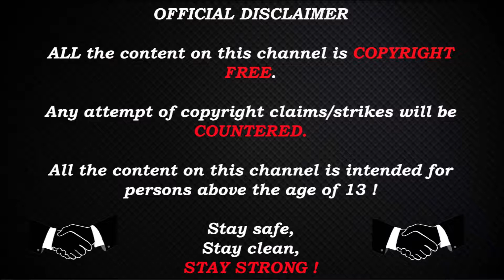CS:GO POV DEMO NiKo (G2)(29-16) vs TYLOO - mirage / IEM Winter 2021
PC Specs :
MotherBoard : Gigabyte Z390 AORUS PRO, S-1151
CPU : i7-9700k
GPU : RX 6800 XT Red Devil
RAM : HyperX Fury DDR4 3200MHz 32GB
PSU : Corsair RM1000x 1000W
Monitor : Asus 24.5" LED G-Sync ROG Swift PG258Q
Keyboard : Corsair Gaming K68 Gaming
Mouse : Logitech G402

🔫Player settings:
NiKo`s settings:
In-game resolution    Scaling
1024x768                   Stretched
crosshair:
viewmodel:
viewmodel_fov 65; viewmodel_offset_x 2; viewmodel_offset_y 1.5; viewmodel_offset_z -1; viewmodel_presetpos 0; cl_viewmodel_shift_left_amt 1.5; cl_viewmodel_shift_right_amt 0.75; viewmodel_recoil 1; cl_righthand 1;
cl_bob :